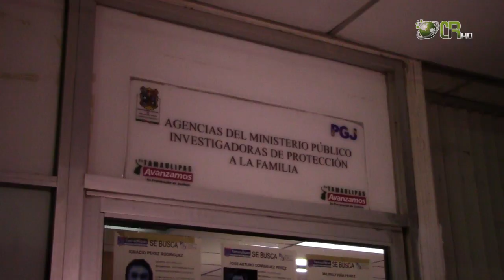CRN: ¡COORDINADOR DE LA PEA VIOLA A MUJER POLICIA!